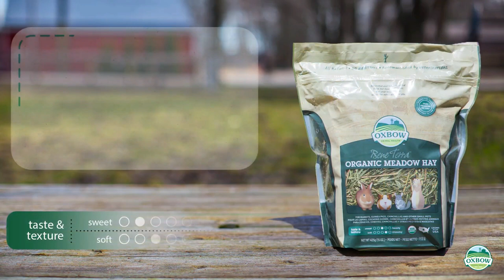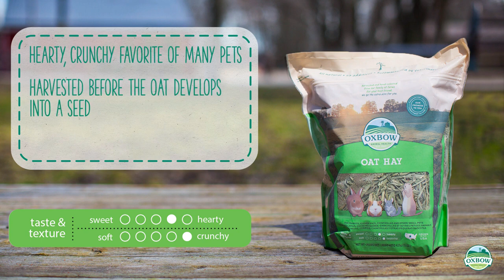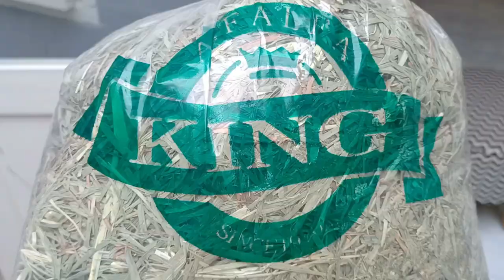7 TIPS AGAR KELINCI MAU MAKAN HAY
Hallo holland loper,
Akhirnya kita sampai juga ke topik ini yaa..
Sebenernya udah banyak banget yang nanyain, tapi karena hoka rabbit butuh observasi lebih mendalam, baru sekarang deh bisa bahas topik ini..

Pertama-tama kita bahas dulu yaa, kenapa sih kelinci kalian gamau makan hay?
Tentu aja alasan pastinya cuma kelinci itu sendiri yang tahu, tapi berdasarkan pengamatan hoka rabbit, ada beberapa faktor kemungkinan, antara lain:
- kelinci tidak dibiasakan makan hay sejak bayi
- kelinci tidak cocok dengan hay yang diberikan
- hay terlalu banyak batang
- hay sudah menguning atau tidak wangi
- hay sudah terkena pipis atau air
- hay tidak diganti selama berhari-hari
- menjadikan hay second choice karena kalian selalu menyediakan pelet di dalam kandang/tempat makannya

Nah, dari beberapa alasan tadi, hoka rabbit punya tips nih, gimana sih cara supaya kelinci kalian mau makan haynya sampai habis?

1. Cari tahu hay kelinci kalian
2. Pilih hay yg batangnya sedikit
3. Pilih hay yang aromanya wangi
4. Pilih hay yang masih fresh/berwarna hijau
5. Potong hay menjadi beberapa bagian
6. Biasakan kelinci memakan hay sejak kecil
7. Batasi pemberian pelet